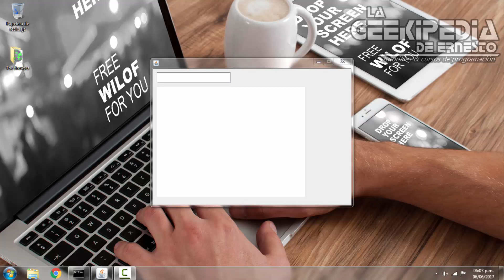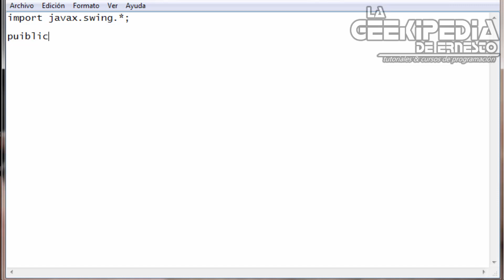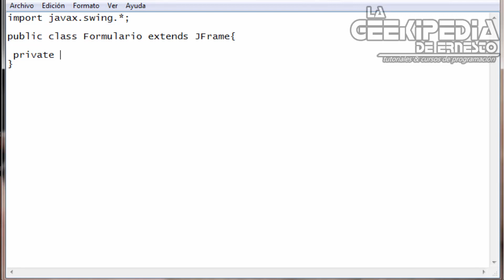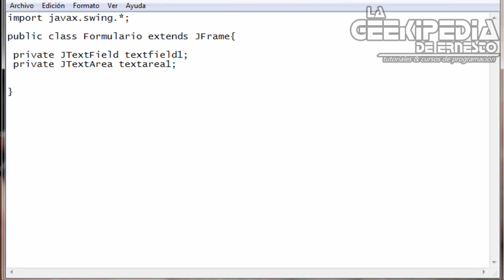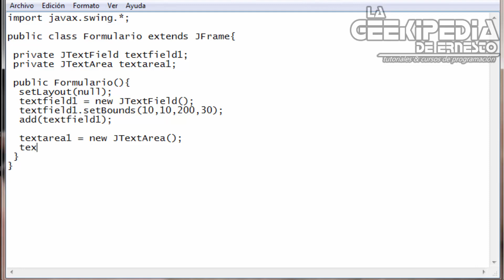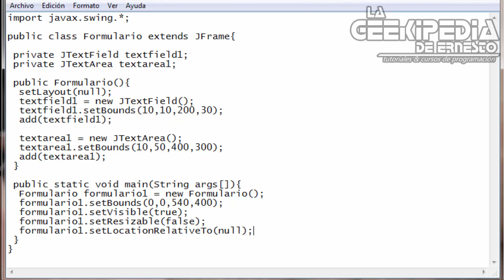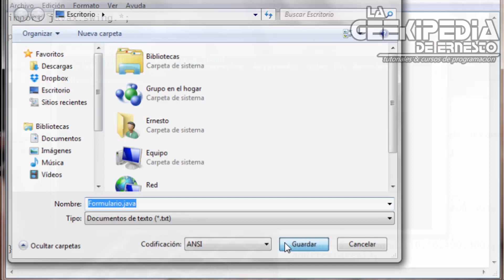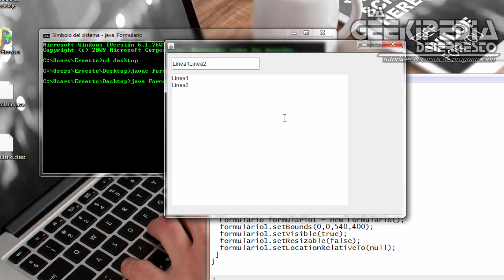Curso Java desde cero #30 | Interfaces gráficas (Swing - JTextArea)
Curso java - En esta entrega del curso de programación en JAVA, aprenderás a implementar el componente JTextArea dentro de una interfaz gráfica en JAVA.

To join my photography community: mopsg.com